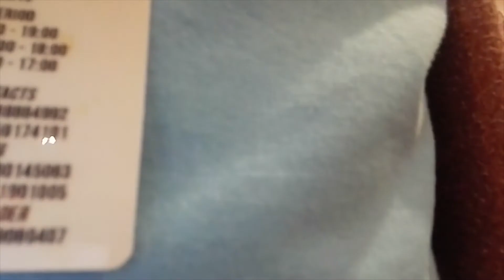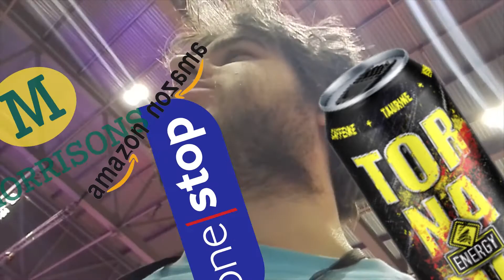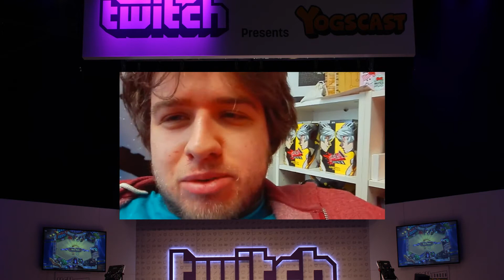Pro Gamer & Yogscast on Twitch at London MCM Comic Con October 2015 (Season 2 Premier)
MCM was a great time, thanks everyone who made it out to see me and of course to see the trailer for my upcoming Pro Gamer recut short film that we are aiming to submit to Cannes.

Thanks of course go to all the people who have supported me so far - Tornado Energy Drink, Twitch, and of course Yogscast. Rice Digital are okay too.

Season 2 of Pro Gamer is now well under way production wise, look forward to it!

Check out more stuff, including reviews, interviews, previews, features, and more